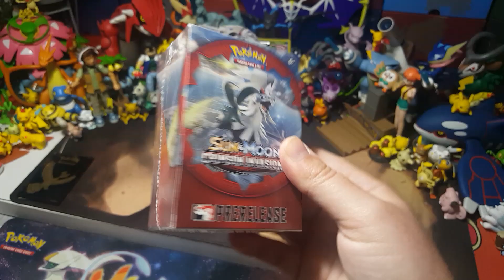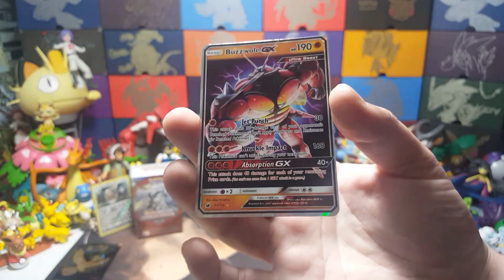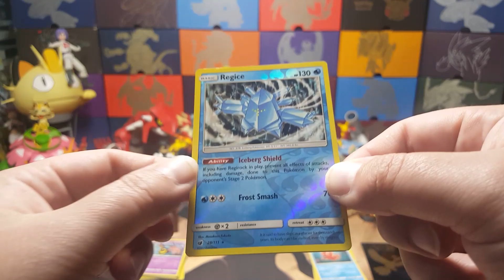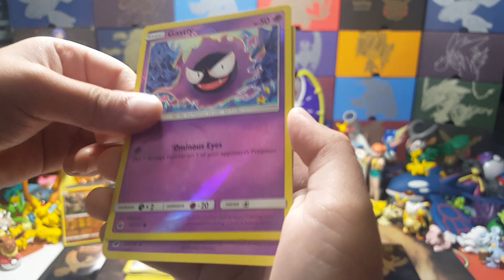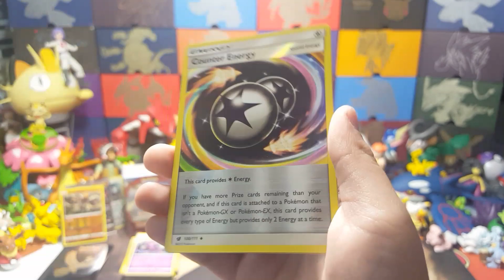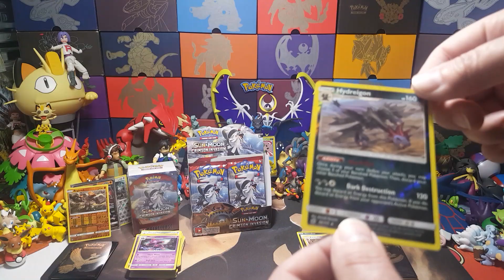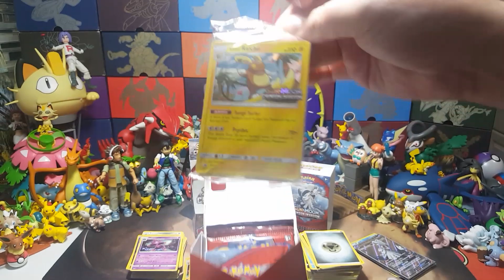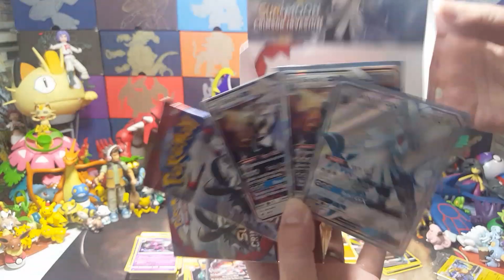I Battled Carl & Then This Happened! POKEMON CARD BATTLE! Crimson Invasion Booster Box Opening! Pt 2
●Crimson Invasion Launch Party! ALL The NEWEST POKEMON CARDS At Carls! BOOSTER BOX BATTLE Opening pt1

Yesterday was the official release of the newest Pokemon tcg set Crimson Invasion!! Carl is throwing a launch party to unveil all the newest Pokemon tcg product!! We have to start off with a bang!! An entire BOOSTER BOX!!! The stakes are high in this opening! Who will win? SHADY CARL or Hardcorllector?! Get ready for one fun box battle!!! Will I win the prerelease kit?! Thanks for sharing the fun!!

Want to send us mail to open on the channel or Facebook?!

(NOW SHIPPING TO CANADA, MEXICO & AUSTRALIA)